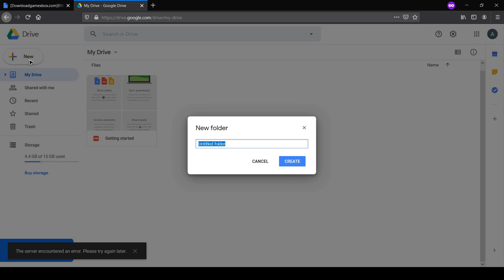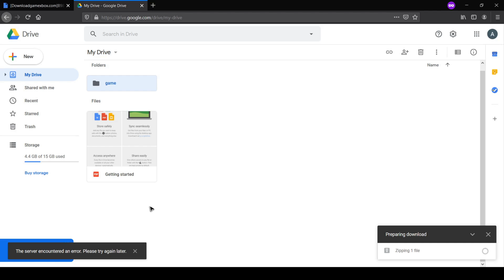How to [Fix/Bypass] Error creating a Copy OR Google Drive Download Quota Exceeded |July 2025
This is the only method that is working to download the google drive files after google patched creating a copy and google drive quota exceed or exceeded.